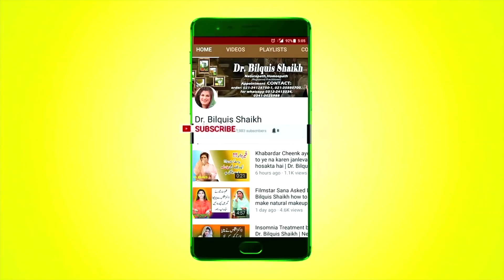FULL BODY LIFTING MASK BY DR. BILQUIS SHAIKH | Skin Tightening Mask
FULL BODY LIFTING MASK BY DR. BILQUIS SHAIKH

Facebook Pages
Facebook.com/drbilquis

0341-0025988